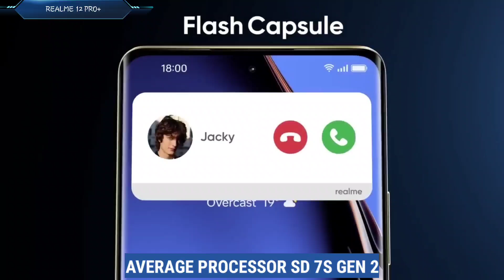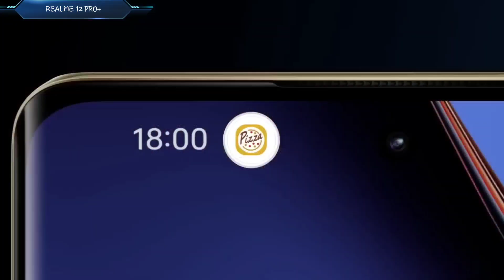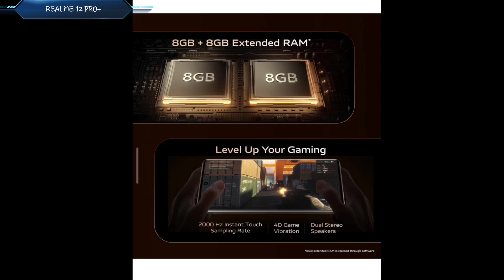Realme 12 pro plus review | best camera smartphone under 30000 | buy or not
Realme 12 pro plus review best camera smartphone under 30000

realme 12 Pro+ 5G (Explorer Red, 256 GB) on Flipkart

Motorola Edge 50 Neo (PANTONE Nautical Blue, 256 GB) on Flipkart

POCO F6 5G (Titanium, 256 GB) on Flipkart

vivo T3 Pro 5G (Emerald Green, 128 GB) on Flipkart

Nothing Phone (2a) Plus (Black, 256 GB) on Flipkart

Are you looking for the best camera smartphone under ₹30,000? The Realme 12 Pro Plus is here, and during Flipkart's Big Utsav Days, you can grab it at an unbelievable price of just ₹23,000! This phone packs an impressive set of features, making it a top choice for photography lovers. It comes with a 64MP 3x telescope camera featuring 120x super zoom, 6x in-sensor zoom, and 3x optical zoom. The Sony IMX890 OIS camera delivers stunning results with 2x in-sensor zoom, super OIS, and a cinematic portrait algorithm.

Enjoy vivid visuals with its 6.7-inch, 120Hz OLED display, Pro XDR, and 2160Hz PWM dimming for eye comfort. Plus, the 67W Super VOOC fast charger powers up the massive 5000mAh battery in no time, while the 3G vapor chamber cooling system keeps things cool.

Not into gaming? Don't worry. I’ll also reveal the best alternatives if your priority is gaming or overall performance. Options like Motorola H50 Neo, POCO F6 IV, Vivo T3, and more. Watch till the end to discover how to grab this deal and choose the perfect smartphone for your needs!

Realme 12 Pro Plus Review: Best Camera Phone Under ₹30,000!
Unbelievable Deal! Realme 12 Pro Plus at ₹23,000 on Flipkart!
Realme 12 Pro Plus Triple Camera Test – 64MP Telescopic Lens Review
Why Realme 12 Pro Plus is the Best Camera Phone of 2024!
Best Smartphone Deal: Realme 12 Pro Plus for ₹23,000!
120x Super Zoom! Realme 12 Pro Plus Camera Review
Realme 12 Pro Plus Display Review – 120Hz OLED Magic!
Realme 12 Pro Plus Full Review – Best Budget Camera Phone?
How to Get Realme 12 Pro Plus for ₹23,000 on Flipkart!
Top Camera Features of Realme 12 Pro Plus You Must Know
Realme 12 Pro Plus vs Competitors: Best Budget Camera Phone?
Realme 12 Pro Plus Best Buy at ₹23,000 – Full Features & Review
Realme 12 Pro Plus Offers You Can’t Miss on Flipkart’s Big Utsav Days
Realme 12 Pro Plus: Best Under ₹30K Camera Phone?
Realme 12 Pro Plus – 67W Fast Charging Test and Review
Realme 12 Pro Plus Camera vs Vivo T3 – Which is Better?
Top Smartphones Under ₹25,000 – Realme 12 Pro Plus Takes the Lead!
Best Phone Under ₹30K – Realme 12 Pro Plus Camera Details
Realme 12 Pro Plus 120x Zoom Test – Super Telescopic Camera Review
Best Smartphone Display Under ₹30K? Realme 12 Pro Plus Review
How to Buy Realme 12 Pro Plus at ₹23K – Step-by-Step Guide
Realme 12 Pro Plus – Camera, Display, and Battery Review!
Grab the Best Deal on Realme 12 Pro Plus – Only ₹23,000
Best Camera Features Under ₹30K: Realme 12 Pro Plus Review
Realme 12 Pro Plus vs POCO F6 IV – Which Phone to Buy?
Realme 12 Pro Plus Flipkart Offer Explained – Don’t Miss It!
Realme 12 Pro Plus Alternatives – Best Phones Under ₹25,000
Ultimate Camera Phone? Realme 12 Pro Plus Full Review
Why Realme 12 Pro Plus is a Must-Buy in 2024
Realme 12 Pro Plus at ₹23K – Is it the Best Camera Phone?